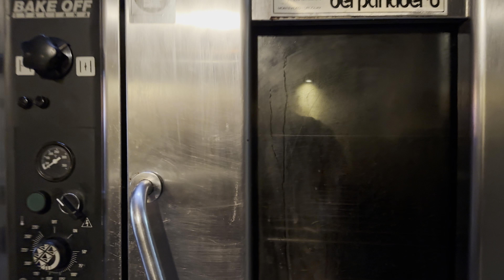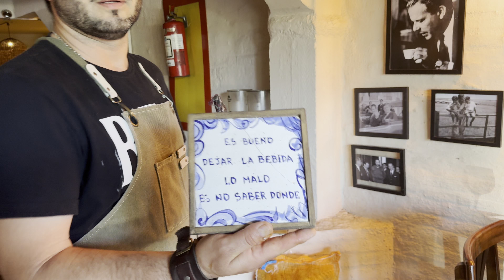En el corazón del Parque Rodó de la ciudad de Montevideo, el aclamado restaurant LA CAROLA (2/2)